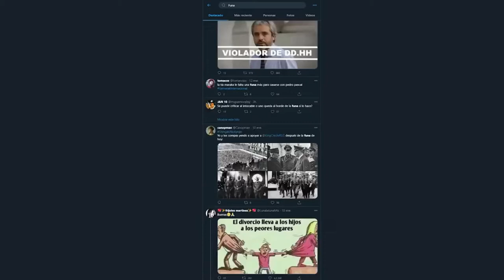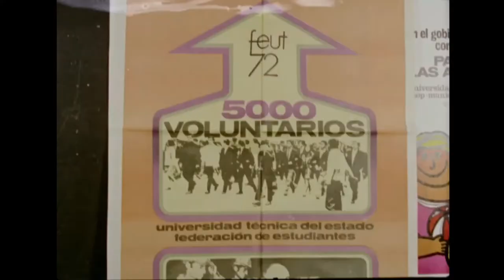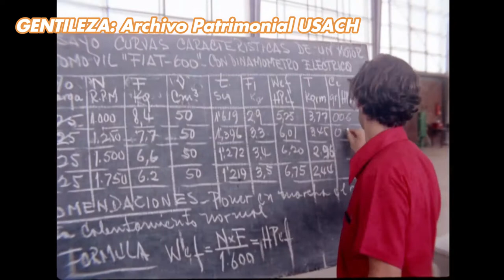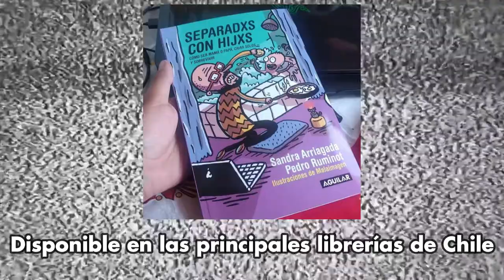Anecdotario No Tan Secreto #11 - 7 Canales Chilenos de TV Abierta que NO pudieron Salir Al Aire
A pesar de lo estancado que fue el progreso de la TV chilena en buena parte de su historia, eso no ha sido impedimento para que hubieran casos de canales desaparecidos en Santiago, canales desaparecidos en las demás regiones del país... y ahora les mostramos 7 ejemplos de canales que nunca pudieron salir al aire (algunos que estuvieron muy cerca y de hecho tenían casi todo listo, y otros que simplemente se quedaron en el puro bosquejo). El motivo de hacer y publicar este video es el hilo de Twitter que publicó Fernando de Córdoba en dicha red social (aunque igual teníamos la idea orbitando por estos lares... 😜)

Agradecemos de antemano a todos los propietarios del material visual, y de hecho otorgamos el respectivo crédito por las imágenes utilizadas tanto en el transcurso como al final de este video, mediante el concepto de usos justos o "fair use" y sin finalidad alguna de lucro con la realización de este material. Además, mencionamos especialmente que la música de fondo de este video corresponde a "Enter The Rainbow" de Maki Mannami (de la OST de Gran Turismo 6), mientras que la música de la Outro corresponde a una versión instrumental de "Passing Breeze" (de la OST de OutRun 2006), realizada magistralmente por The Game Brass.

Partes del video:
00:00 Introducción al video
01:03 El "cóndor" que no pudo alzar su vuelo
03:07 El casi 5° canal universitario del país
06:03 Cambiar de propiedad un canal: ¿qué puede "malir sal"?
08:10 Recomendados... DE PANA!!
10:13 ¿Radio Cooperativa qué?
12:56 El fallido arribo de un exitoso francés a nuestras tierras
16:25 El primer intento de "Telenorte 2.0"
19:21 A un ápice de poder disfrutar a 3TV!!
23:56 Palabras finales y créditos de agradecimiento